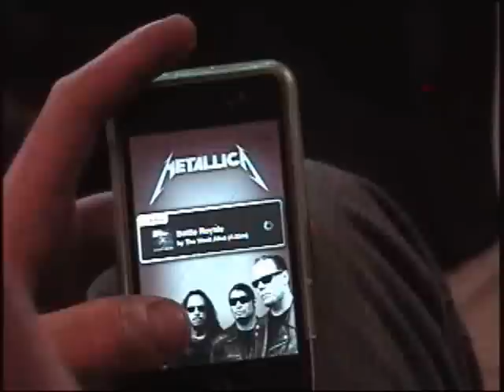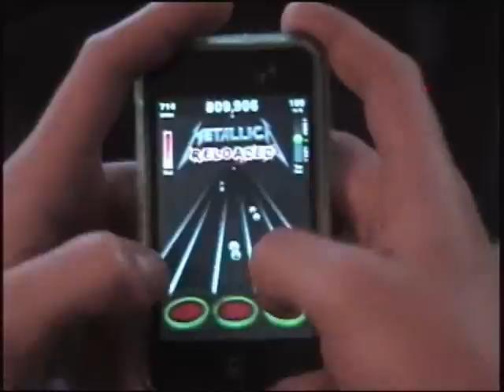Tap Tap Reloaded - Battle Royale by The Word Alive ReChart 100% FC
I know Tapulous' version is great, and definitely their best song in the catalog, however I believe it was just a bit overdone...especially the solo (which is EXTREMELY overcharted)

I followed drums a little bit too, and I will continue to follow not just guitar, but drums too in the future.